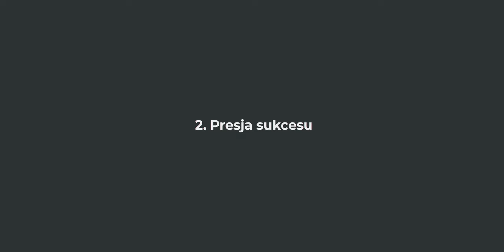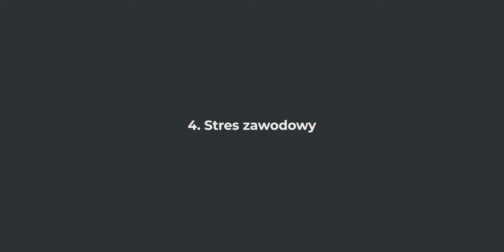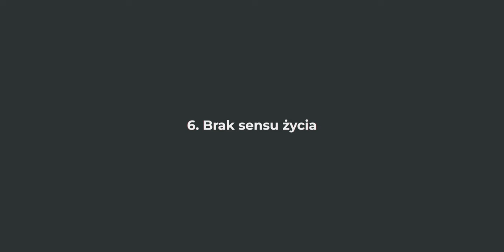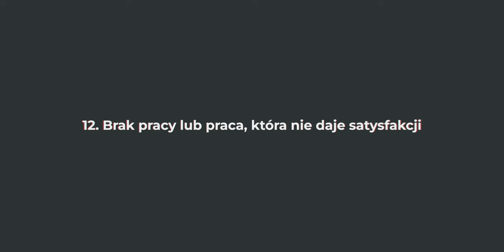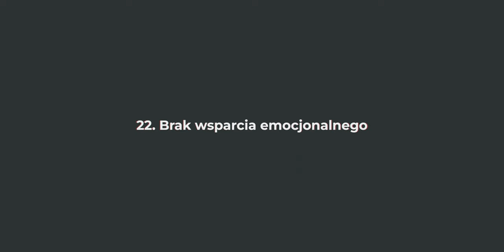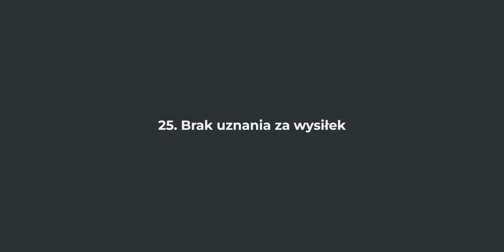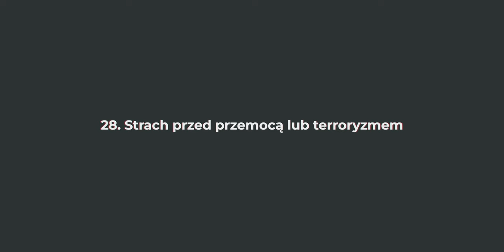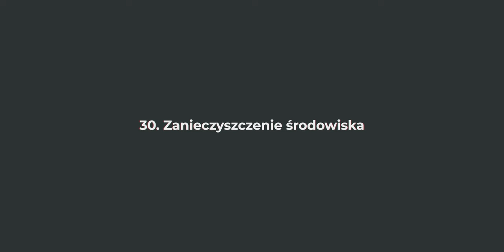30 Powodów Dla Których Jesteś Nieszczęśliwy.